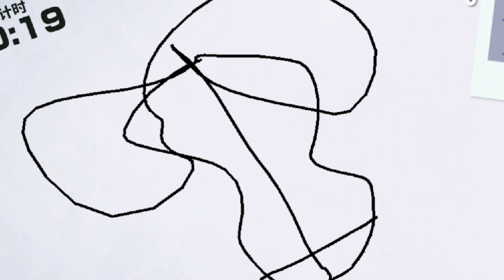Marco PVP Gameplay in One Piece Fighting Path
So Guys I will have Today some One Piece Fighting Path Gameplay.
We are gonna Play The Best Character in One Piece Fighting Path, beeing Marco The Phoenix.

Hope you enjoyed the vid and Left a Sub and a Like.